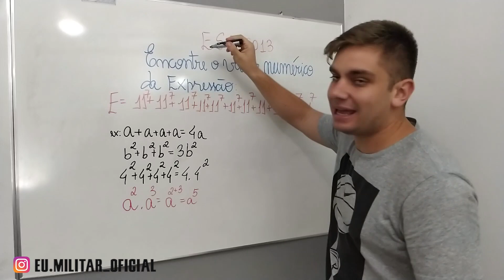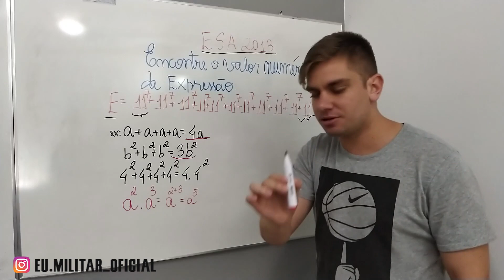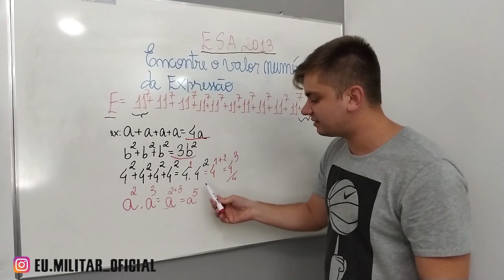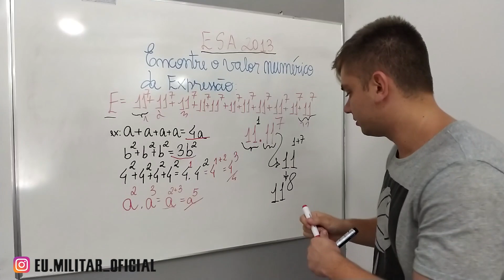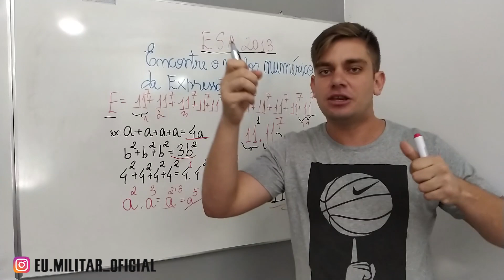BIZU MATEMÁTICO 01 - Questão ESA [ Eu Militar ]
[🚨 Matrículas Abertas: Assinatura Eu Militar]

Curso ESA + EEAR + ESA SAÚDE + ESPCEX + Banco de Questões + Apostila por apenas R$38,68 por mês.

Corre que é por tempo LIMITADO 😱

👇 Se eu te ajudei de alguma forma comente aqui !!! 👇